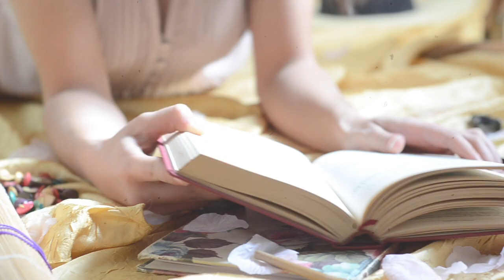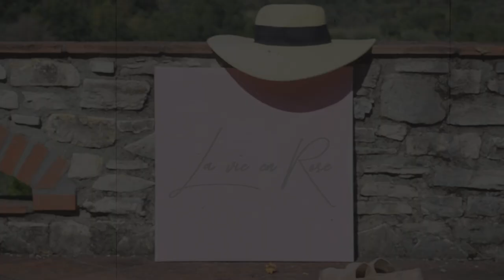LA VIE EN ROSE-SAX COVER by Delfino Amantini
"La vie en rose"-Sax Cover
Sax solista: Delfino Amantini